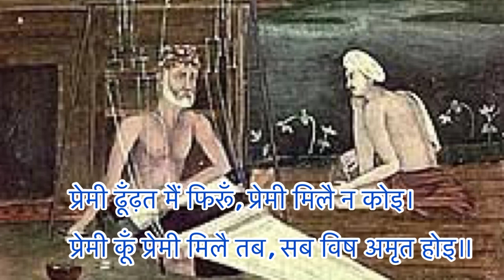Kabir ki saakhi